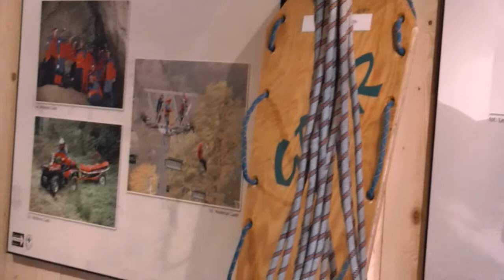Ekspozycja skansenu w Sanoku: GOPR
Podczas zwiedzania sanockiego skansenu, natrafiłem na ciekawą ekspozycję związaną z miejscowym górskim pogotowiem ratunkowym. Były ratownik GOPR dość ciekawie powiedział o przeszłości i teraźniejszości tej instytucji.